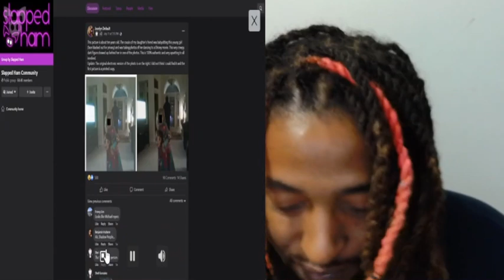Most People Can't Sit Through These Eerie Videos reaction x GseCapone